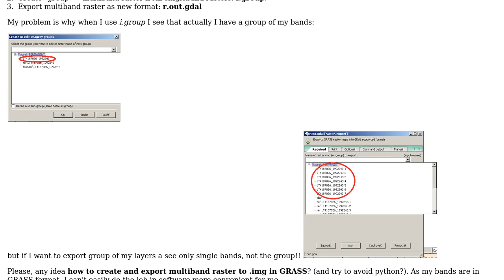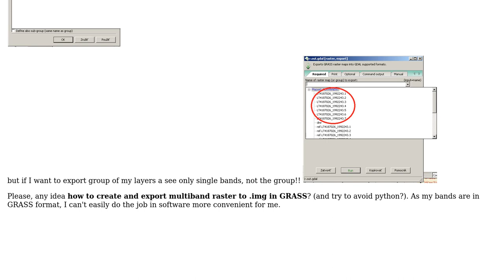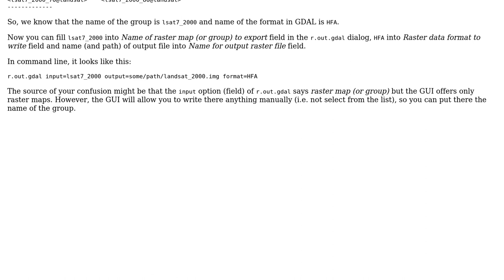GIS: Export of group = multiband raster to another format not works in GRASS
With thanks & praise to God, and with thanks to the many people who have made this project possible! | Content (except music & images) licensed under CC BY-SA | Music | Images & others | With thanks to user wenzeslaus user maycca user laser and the Stack Exchange Network Trademarks are property of their respective owners. You are responsible for your own actions.